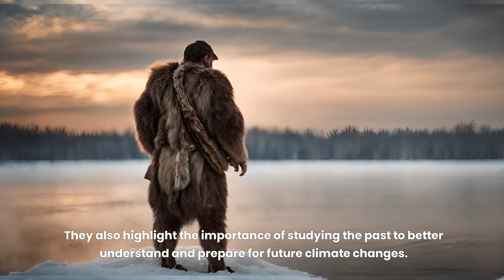Ancient Ice Age period - The big mystery